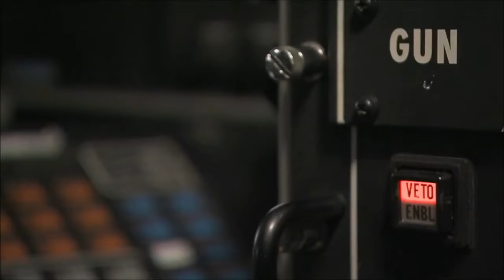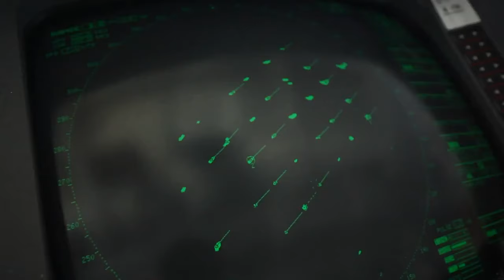Canadian Armed Forces | "We Stand on Guard for Thee"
Song by: Imagine Dragons "Ready Aim Fire"
Talk about a show of power!